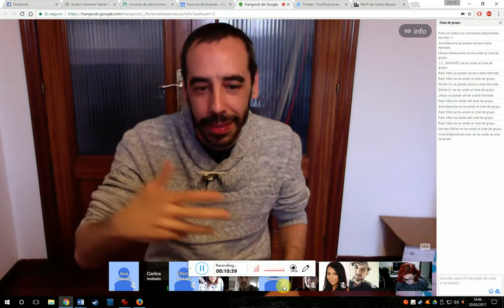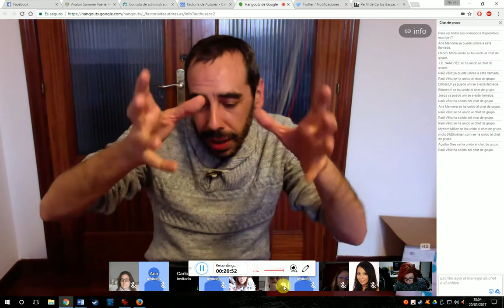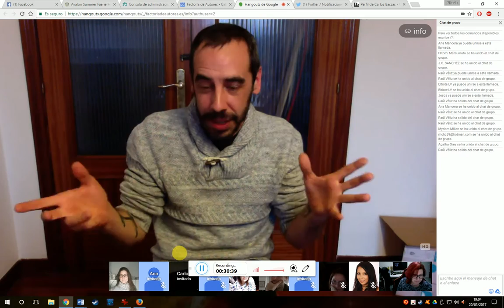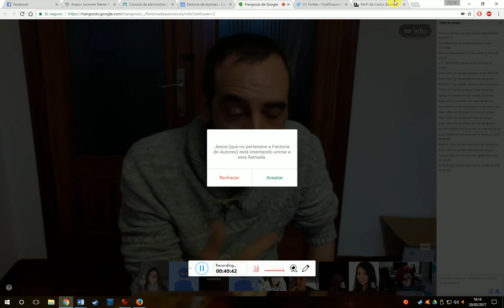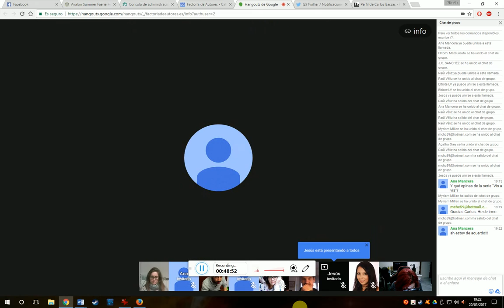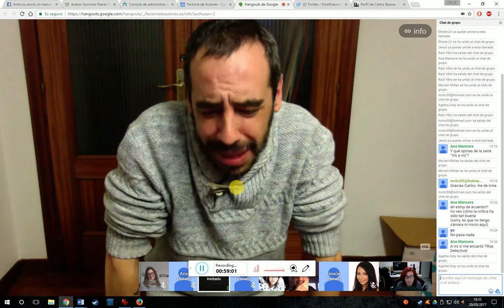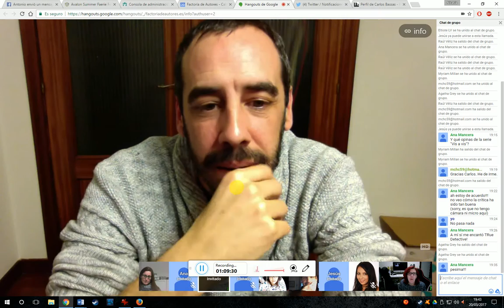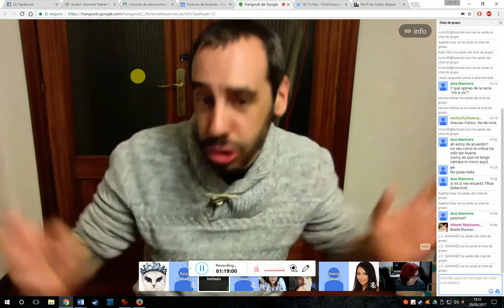La Conexión entre el Guion y la Literatura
Taller gratuito con Carlos Basas, en el que nuestro nuevo profesor desarrolla su visión de los puntos en común entre el guion cinematográfico y la literatura.